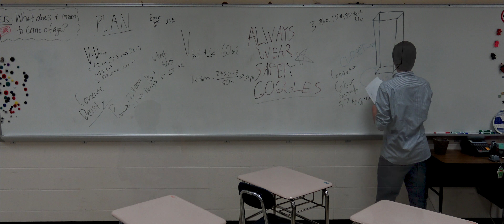N2 - trailer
movie N2 Trailer